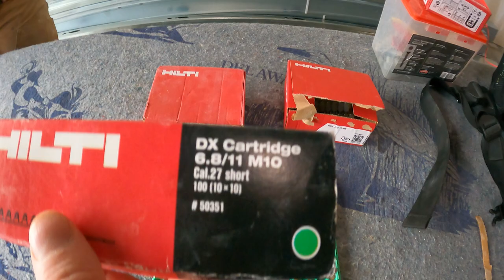Metal Stud Framing On Concrete & Steel ULTIMATE Tutorial!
This video will teach you how to frame a demising wall using this metal stud framing on concrete & steel procedure. Access the latest in construction video right

✅ Coming to Android Soon!

🐱‍👤Construction & Content Creator gear & tool recommendations

💥Schedule

Currently I am trying to get at least one video out a week and Live EVERY SUNDAY!

Chris Konkle.